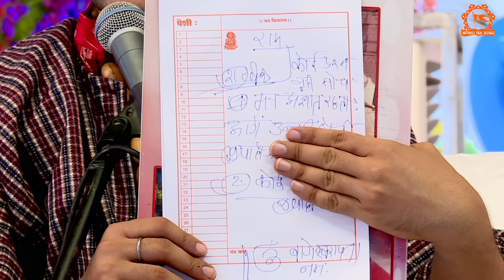कोई प्रश्न नहीं सोचा है | गुरुदेव ने दिया आशीर्वाद | दिव्य दरबार | Bageshwar Dham Sarkar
Official Detail of Bageshwar Dham Sarkar